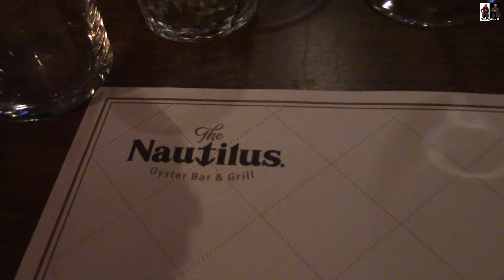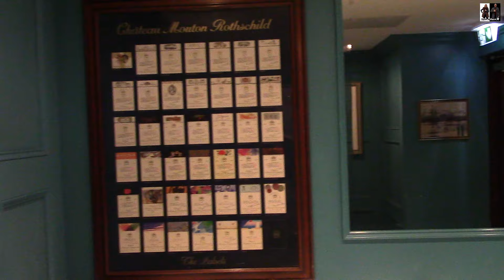Ресторан морепродуктов Наутилус Таллин. Restaurant The Nautilus Oyster Bar & Grill Tallinn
Ресторан The Nautilus Oyster Bar & Grill  находится по адресу:
Pikk 36 Tallinn Estonia

Зарегистрируйтесь по моей ссылке на сайте AirBnB и получите скидку на первое бронирование жилья для вашего путешествия